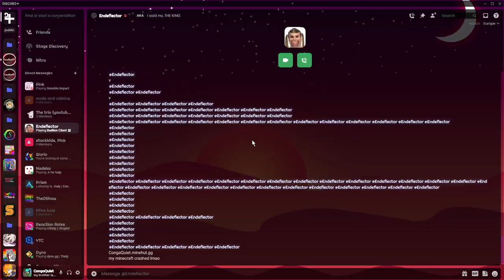Strawberry #1! *FULL* iron armor and tools already?! |Minecraft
This is episode one of the strawberry minecraft server/minecraft series. I really hope you enjoy this series, as ive put a lot of time into this video and I will do the same for more videos in the future.
Sincerely,
CongaQuiet